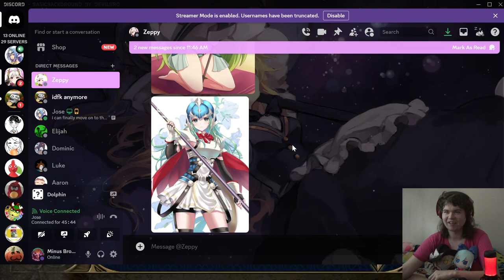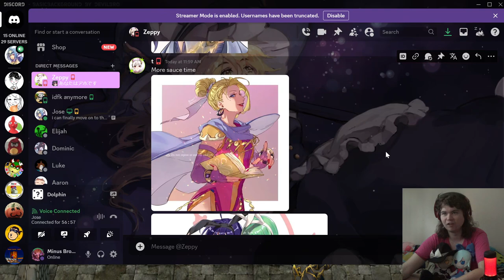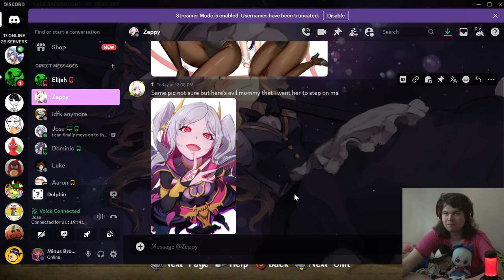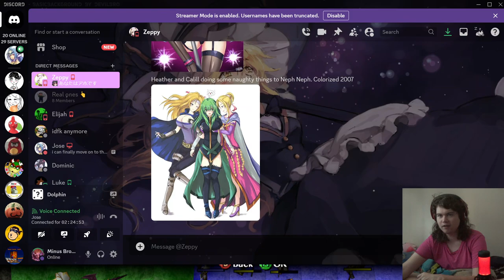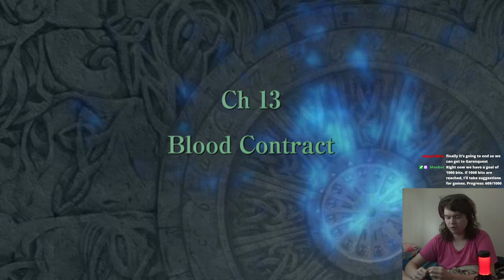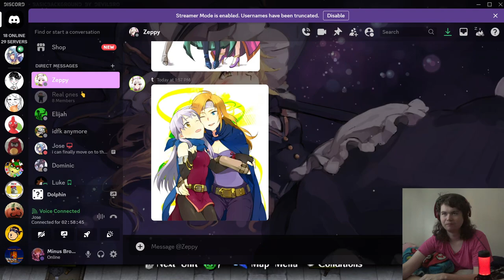Midcaiah Caught It - Jose Plays Fire Emblem: Radiant Dawn [12]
More like Slowcaiah cuz she has like no speed. Okay I'll try not to hate on her too much, but the story just seems to not favour her like at all. Anyways we're nearing the end of Part III, how exciting. Also Lou Albano is evil?